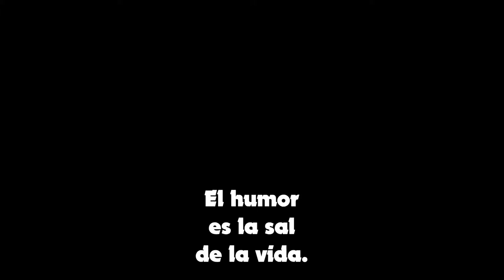El humor es la sal de la vida... Mi vida es pintar.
Fotomontajes